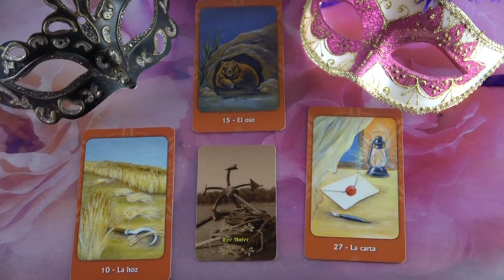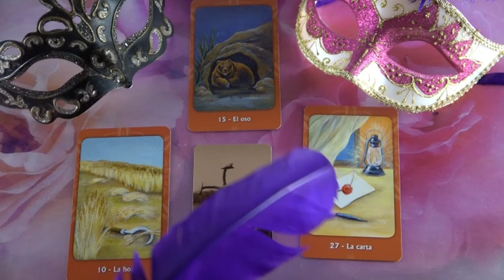??? Jóslás: Március 30-án